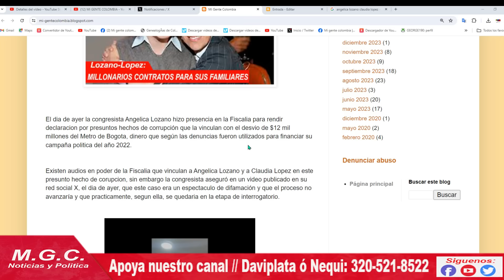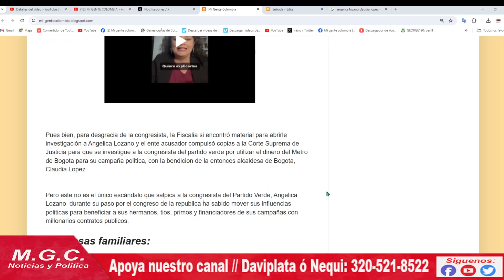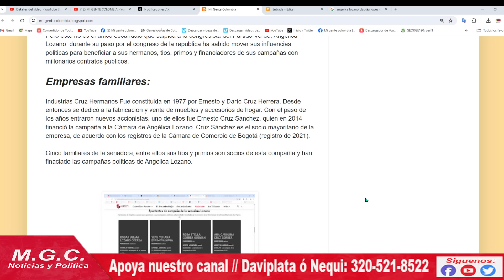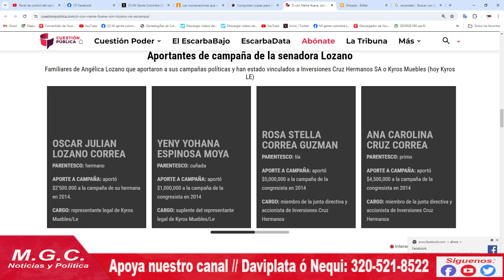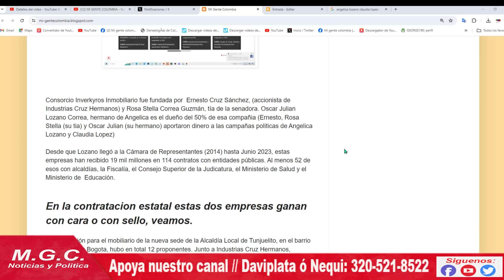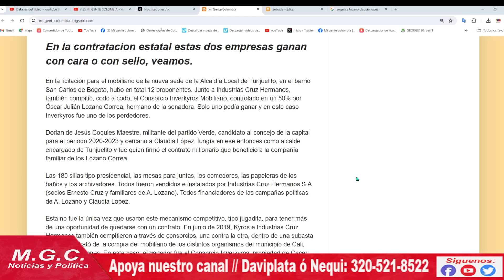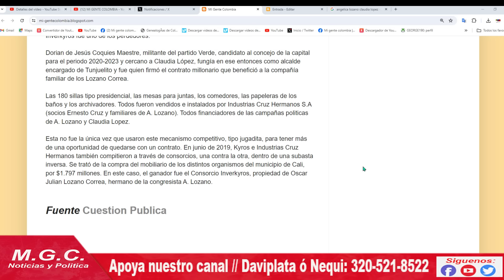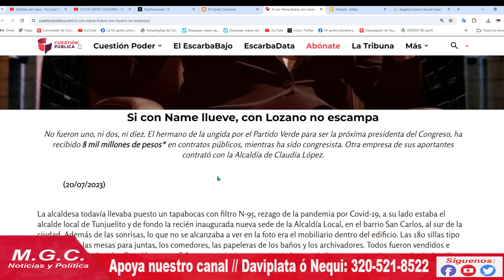La corrupción con el dinero del Metro de Bogota no es el único enriedo de la congresista A. Lozano.